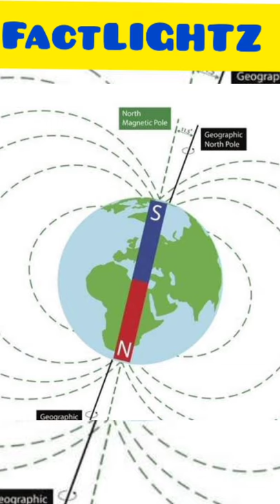compass की सुई हमेश north में ही क्यों घूमती है ?| why compass needle always points towards north ?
you all have know that compass needle always points towards but have you ever thought that why in north always ? to answer this riddle I have made this shots, to understand it completely watch full

your queries -
why compass needle always moves towards north
why compass moves towards north
why compass needle always faces north